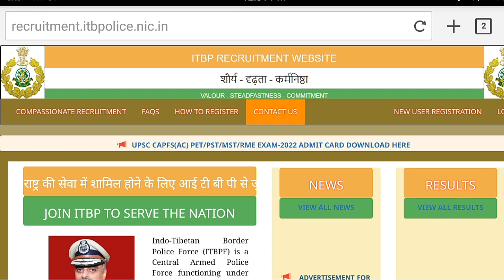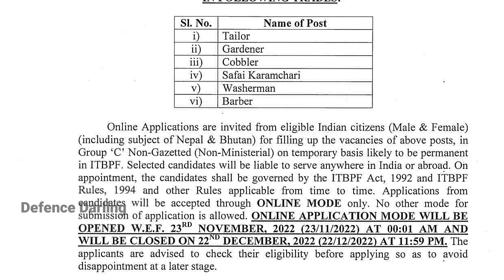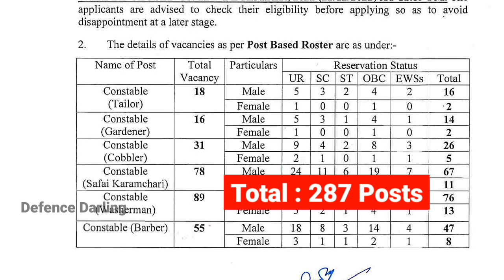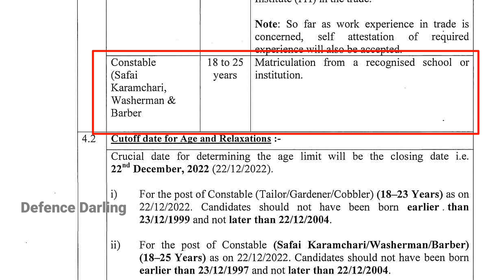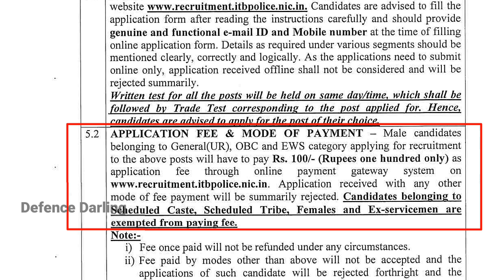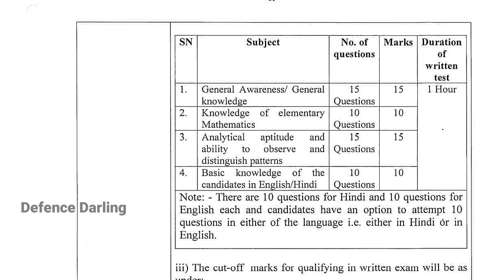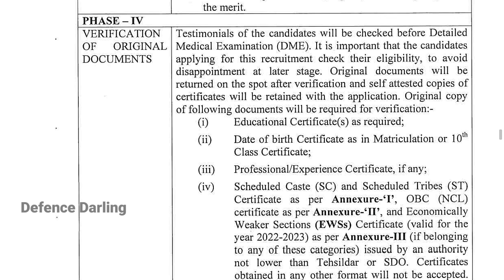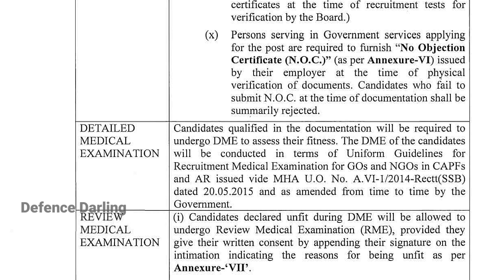ITBP Tradesman Constable Recruitment 2022 Telugu ¦ ITBP Constable 287 Posts ¦ ITBP 10th Pass Jobs